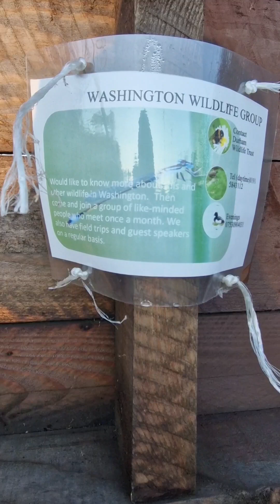Little Mooch On A Lovely Fresh Day